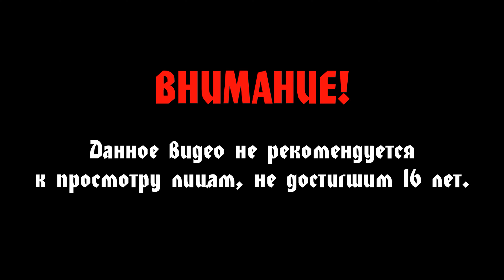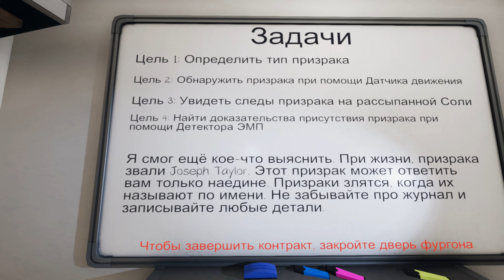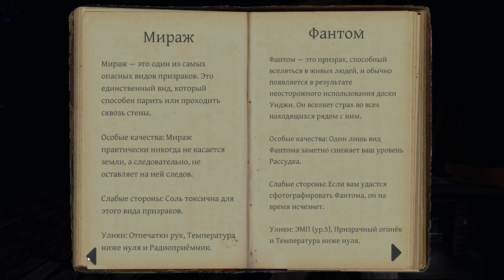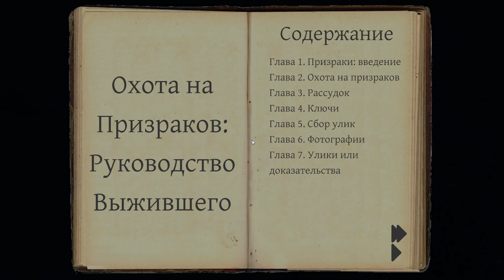Phasmafobia #6 - Семья призраков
Прохождение Phasmophobia